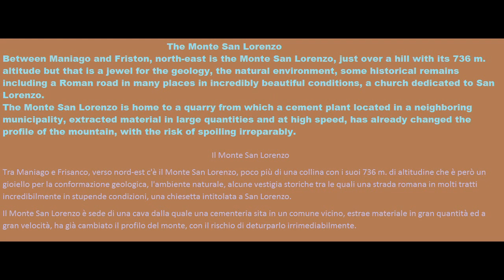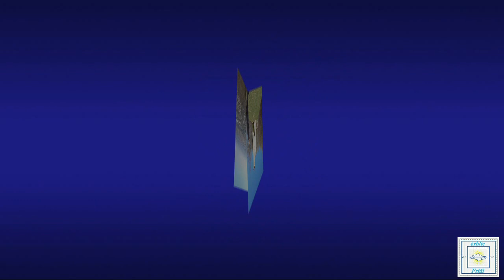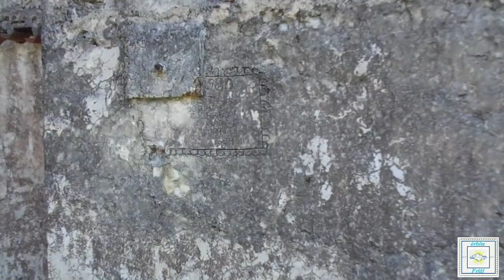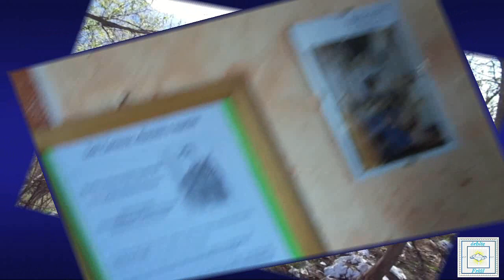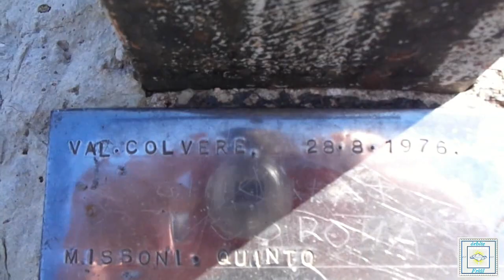Monte San Lorenzo - Maniago/Frisanco (PN)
Monte San Lorenzo - Frisanco/Maniago (PN)